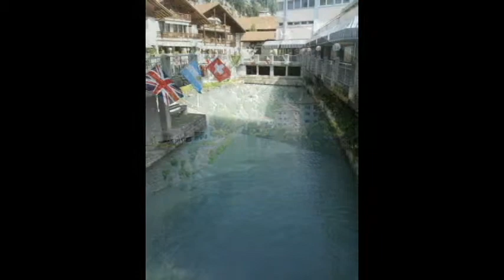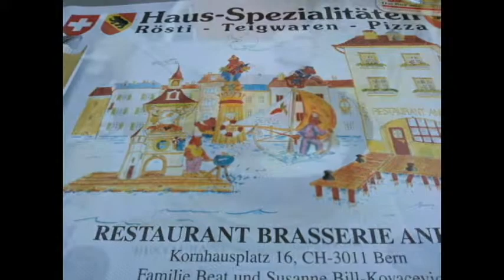ベルン (Swiss, Bern)